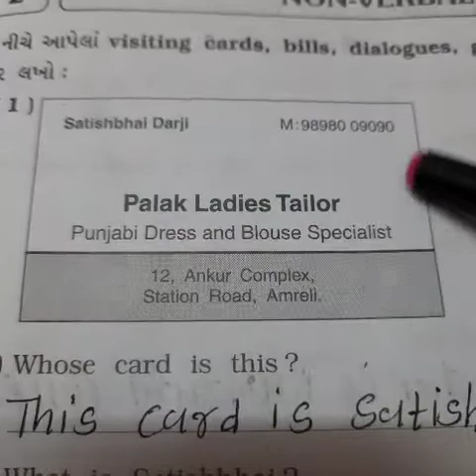Std 7th DIALOGUE WRITING (part 2) NON VERBAL TEXT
Std 7th English grammar GSEB board